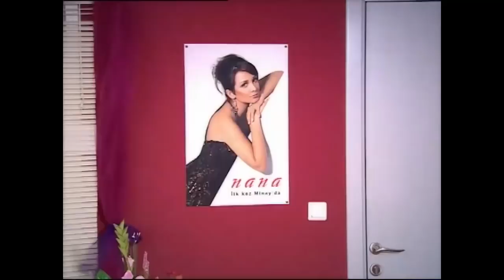Hakan, Nana'yı Kaçırdı! - Bez Bebek Eğlenceli Videolar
Bez Bebek Eğlenceli Videolar - Hakan, Nana'yı kaçırıp eve getirdi.